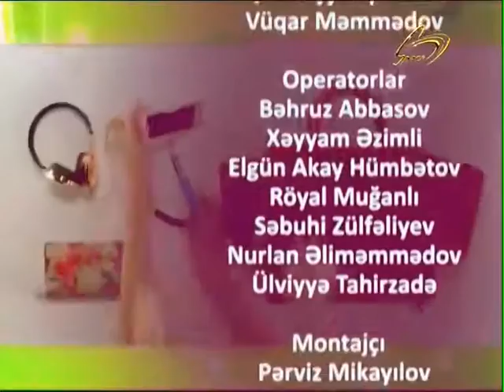Xanımlar saatı (28.12.2016)